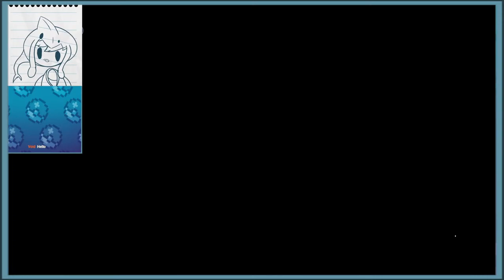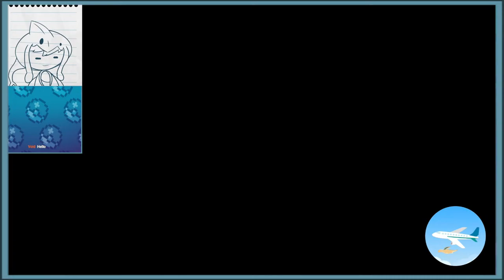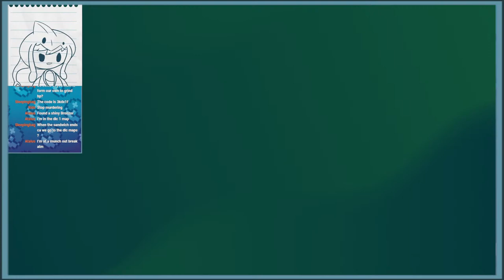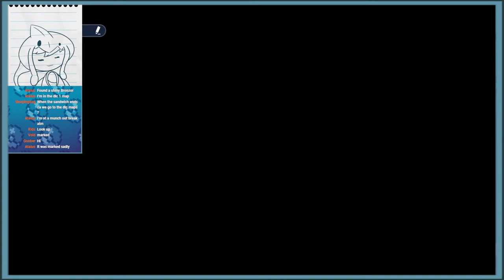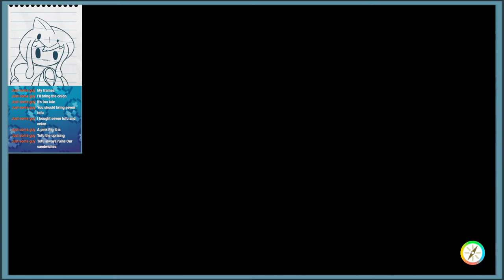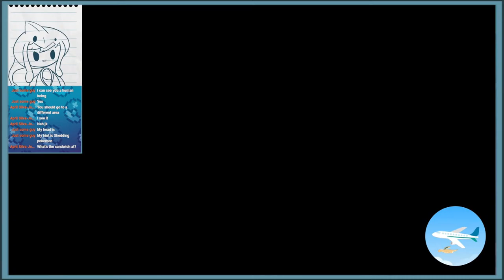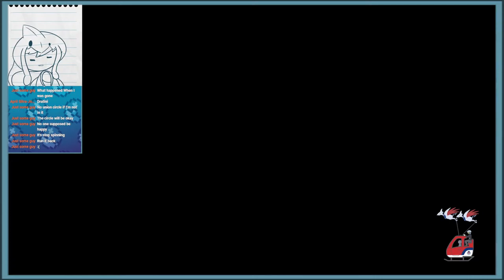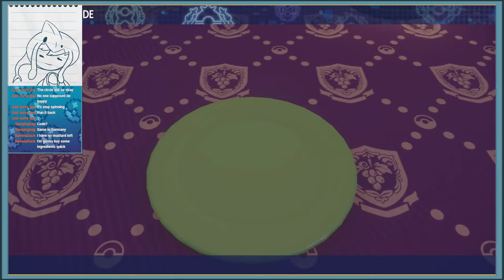Union Circles (with viewers) + Shiny Giveaways | Pokemon: The Indigo Disk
free bp for use in gambling at the gacha machine, and free shinies peridoically. how cool